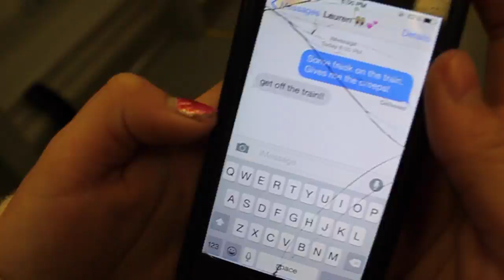"Freak" Short Film IB UIL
This is our short film, called Freak, for our IB Film course. Created by: Molly Redepenning, Meredith Rose, Ymariam Bez, Mary Tindall.
Actors: Betsy Broaddus as Lauren
Andy Bybee as Charlie
Keowee McNiel as Alice
Music: Come Play With Me, Joseph Bishara- Voices in the Static, David Fesliyan- Chase Scene Music